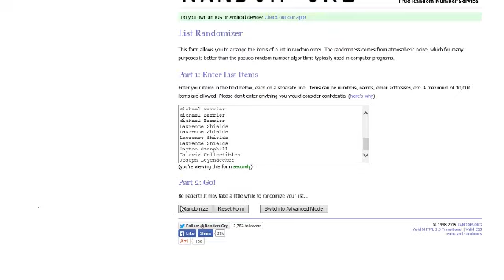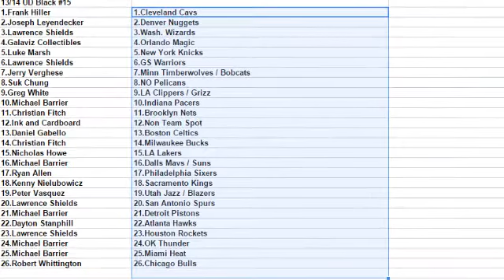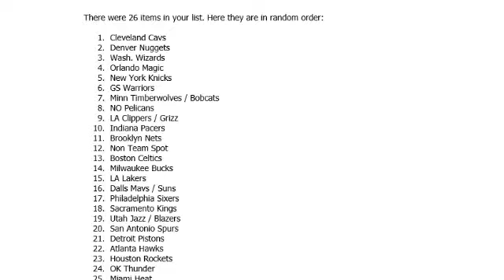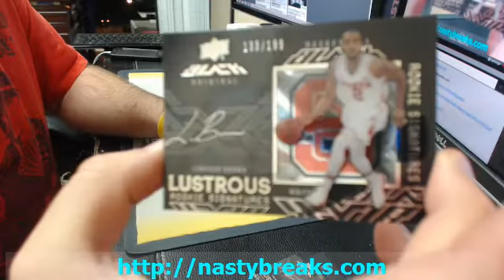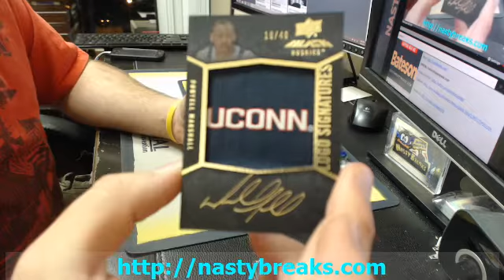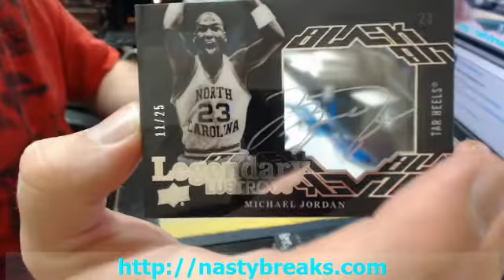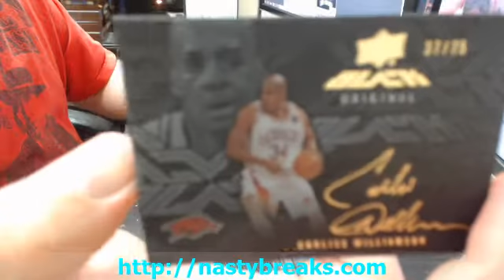BATESON NASTYBREAKS COM 2013 14 UD BLACK HALF CASE RANDOM TEAMS #15